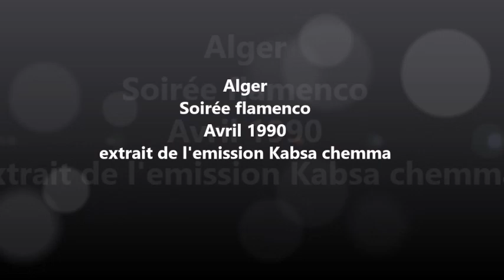Alger 1990 (Soirée Flamenco)